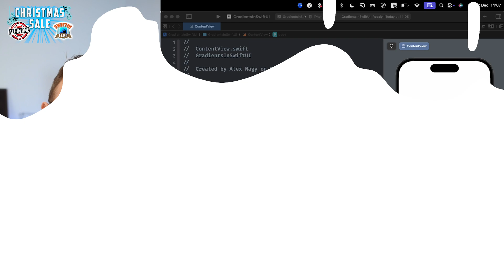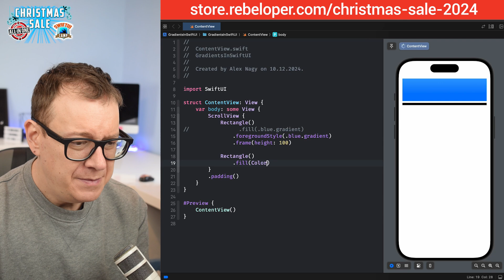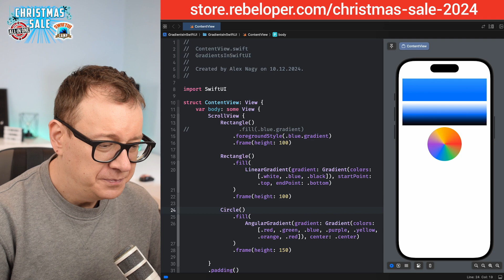Master Gradients in SwiftUI: The Secret Sauce to Stunning App Designs!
Gradients in SwiftUI can be tricky to use because they often require a deep understanding of how to layer and blend colors effectively while managing SwiftUI's layout and coordinate systems. Creating visually appealing gradients involves balancing color stops, alignment, and even integrating advanced features like animatable gradients.

In this video, I'll demystify gradients in SwiftUI, showing you the ins and outs of linear, radial, and angular gradients, as well as practical tips for crafting stunning designs that elevate your iOS apps.